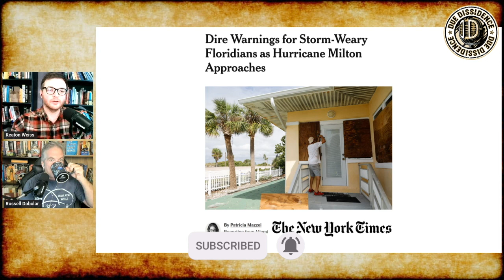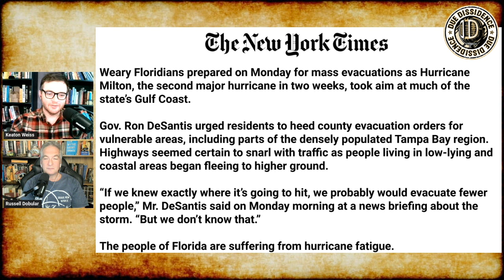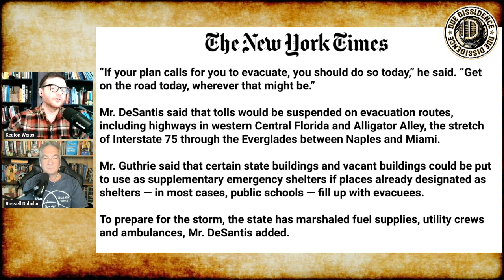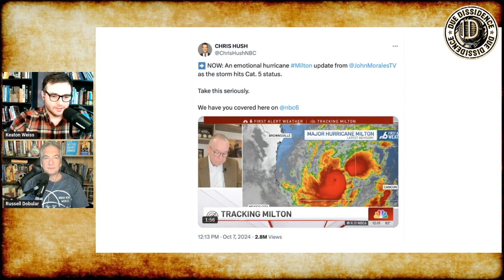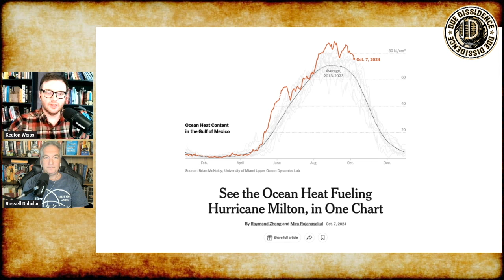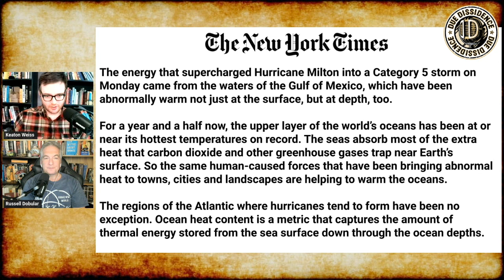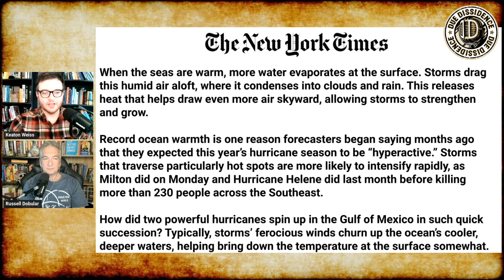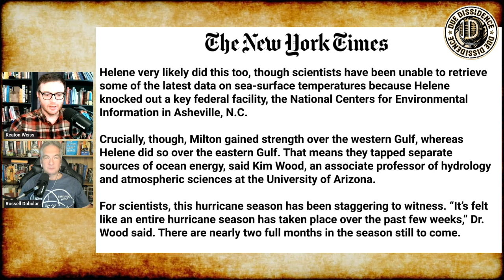Hurricane Milton Approaches Florida With Historic Intensity